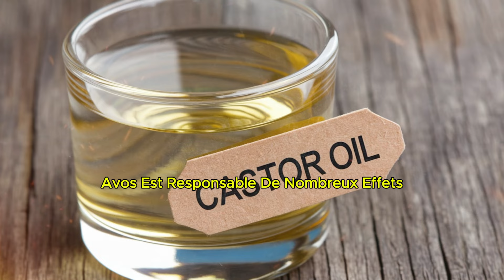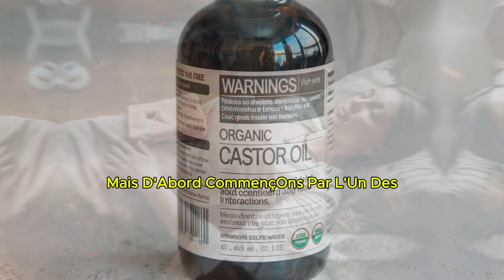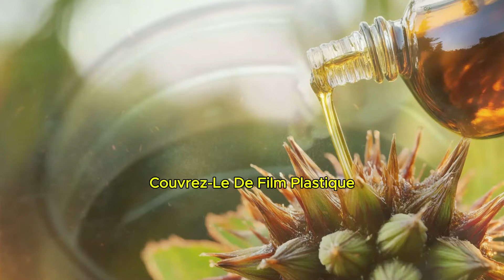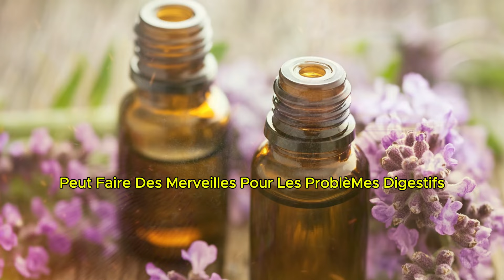Vous utilisez mal l'huile de ricin- Voici comment obtenir les meilleurs résultats Dr Barbara O'Neill